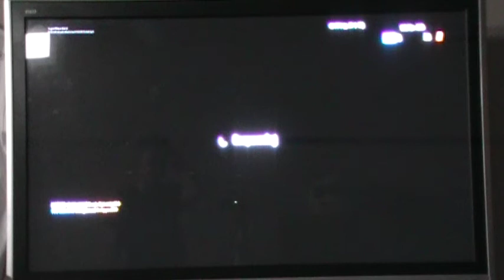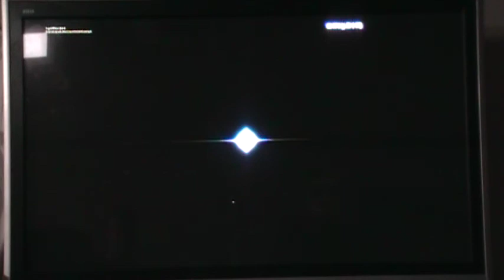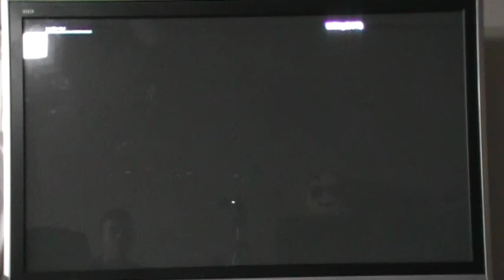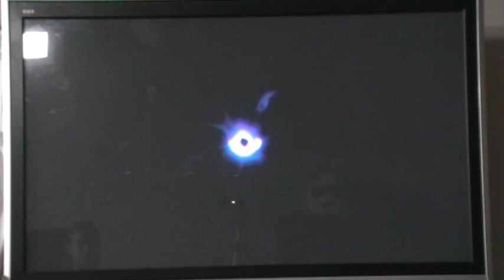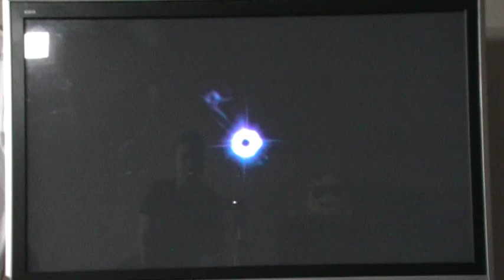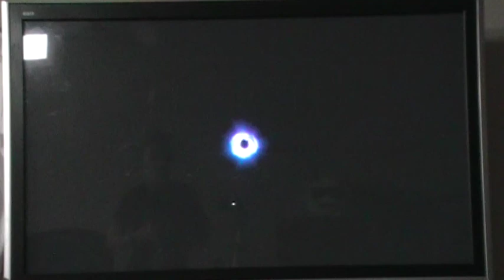What Happened to Loot Lake?!/Fortnite Battle Royal LIve Event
Sorry I haven't uploaded in such a long time. I just don't have any ideas on what to record.